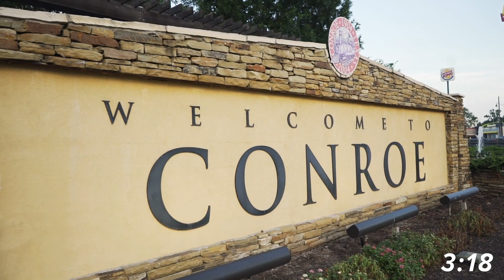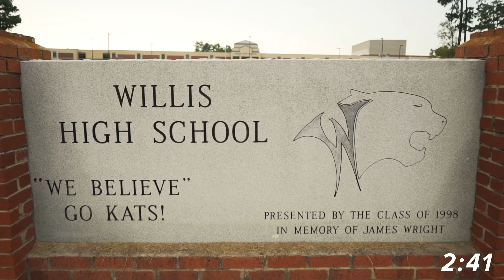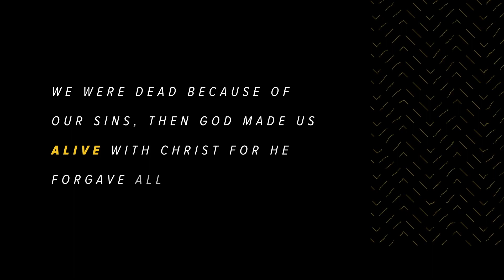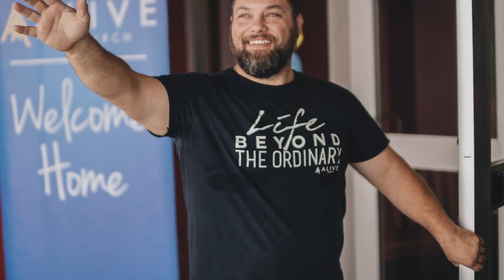4.5.20 Alive Church Online Service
It's Palm Sunday and the start of Jewish Passover week! Round up the family for a time of worship, prayer, and a message right in line with Holy Week. It's good to be alive!